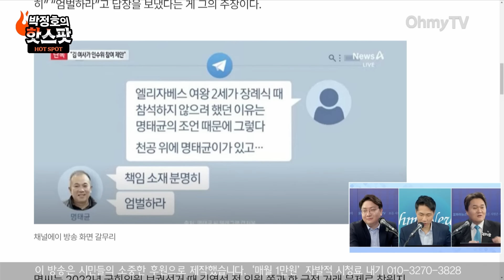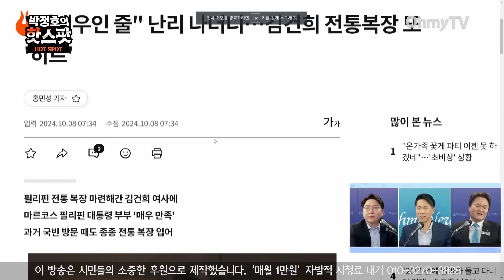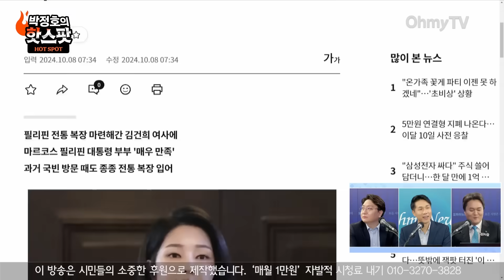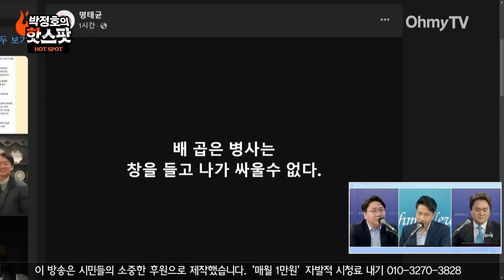[박정호의 핫스팟] "최순실보다 더 뻔뻔한 명태균" 멈추지 않는 폭로에 박.인.호. "탄핵 정국 시발점 될 수도"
《오마이TV》 '박정호의 핫스팟'은 8일 오전 김지호 전 더불어민주당 대표 정무조정부실장과, 신인규 정당바로세우기 대표/변호사와 생방송 인터뷰를 진행했다.

진행 : 박정호
분장 : 정미선
구성 : 김희정
편집 : 공민식, 윤다림
스튜디오 제작 및 연출 : 방태윤